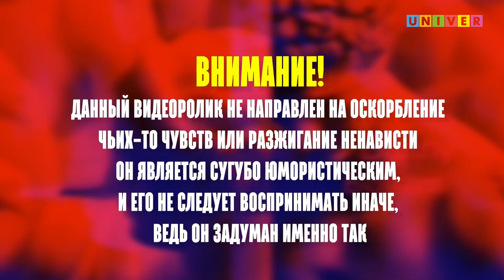Обзор татарских клипов | Громкие рыбы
Это не "прожарка" в классическом ее понимании.Мы смотрим татарские клипы и говорим, что с ними не так.